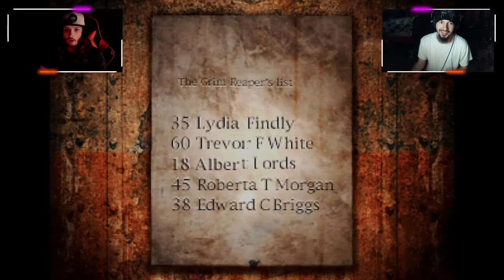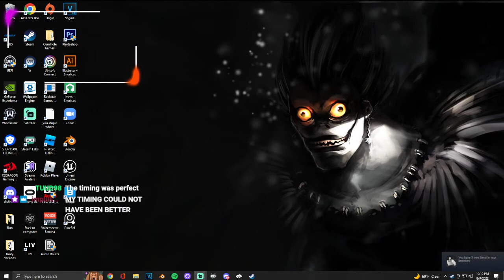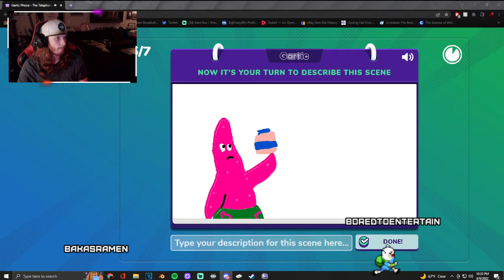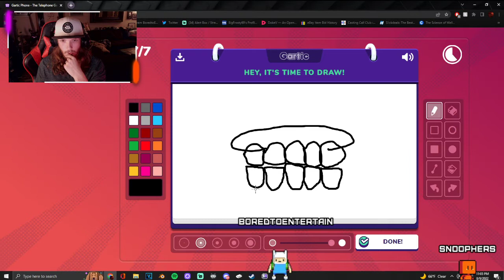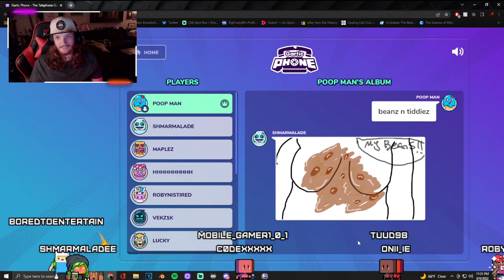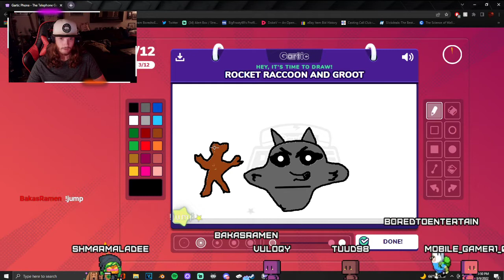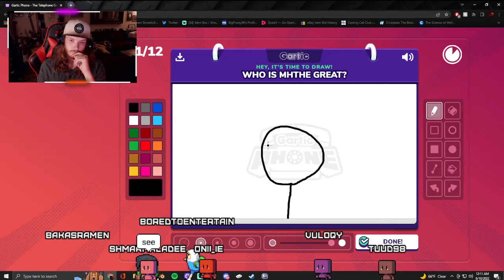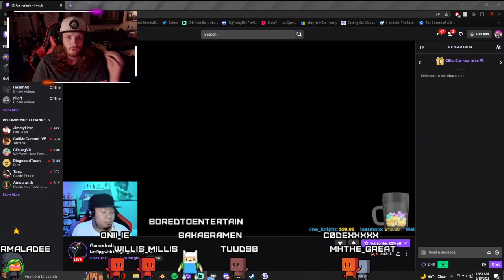Exploring The Even Scarier Abandoned Hospital! | Silent Hill And Gartic Phone | 8/9/22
The abandoned hospital went from spooky to outright terrifying way quicker than we could have expected...

MORE CONTENT!

Charity Stuff!